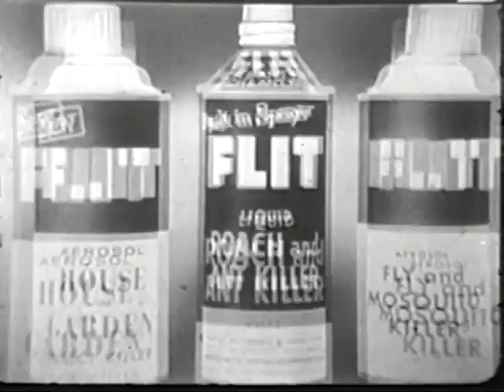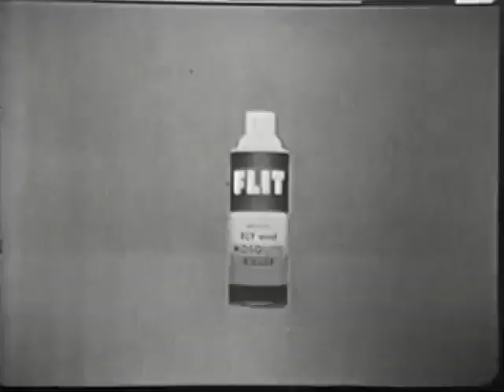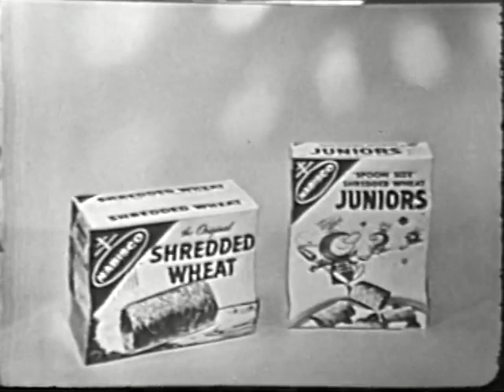Love of Life - August 22, 1960 (Incomplete)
I'm bringing back the soap rarities segment for a while. Here's a 1960 episode from Love of Life. Of course, it is incomplete.